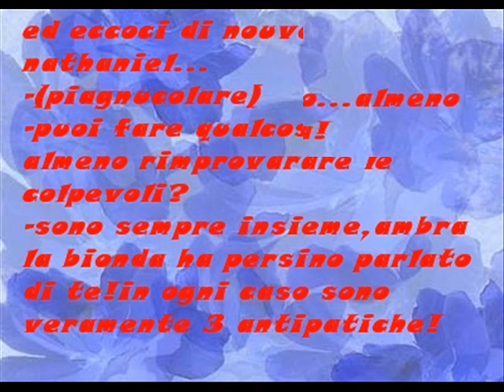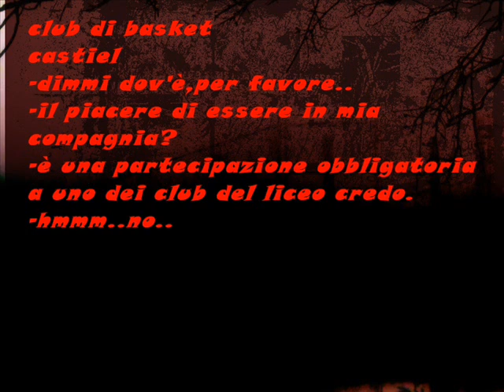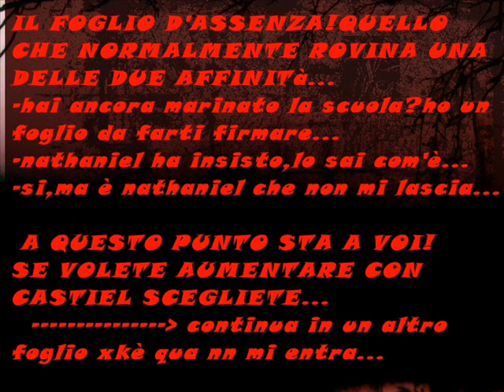consigli dolce flirt-conquistare i ragazzi-ep 2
le frasi da scegliere per conquistare i ragazzi! ;)